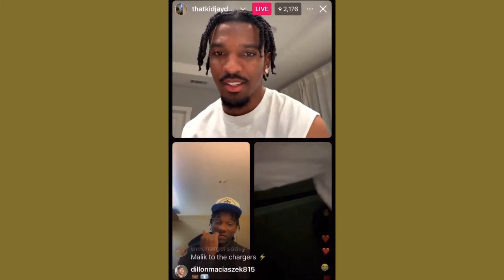The State of the Saints Podcast: Are the Saints an Unappealing Football Team?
Welcome to "The State of the Saints" podcast with your host TJAY Jones! In this episode, we dive deep into the burning question: Are the Saints an Unappealing Football Team? Joined by special guests, top-rated LSU quarterback in the 2023 draft and Heisman Trophy winner Jayden Daniels, along with LSU receiver Bryan Thomas, we explore the dynamics surrounding the New Orleans Saints and their current standing in the NFL.

During the live session, Jayden Daniels and Bryan Thomas couldn't help but chuckle at the idea of Thomas being drafted by the Saints. But beyond the banter, serious questions loom over the team's appeal to players and fans alike.

Despite significant changes on the offensive side of the ball and the introduction of new coaches, reports from sports journalists suggest that the Saints still struggle to be perceived as a playoff-contending team. What factors contribute to this perception, and what can the Saints do to change it?

Join us as we dissect the intricacies of the Saints' roster, coaching staff, and overall outlook for the upcoming seasons. Whether you're a die-hard Saints fan or simply curious about the state of one of the NFL's most intriguing teams, this episode promises to deliver insightful analysis and lively discussion.